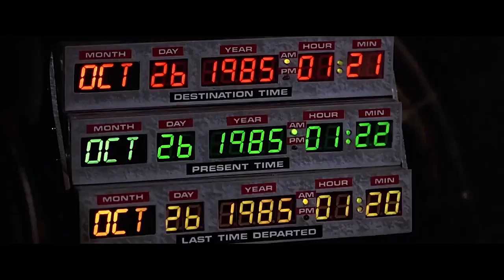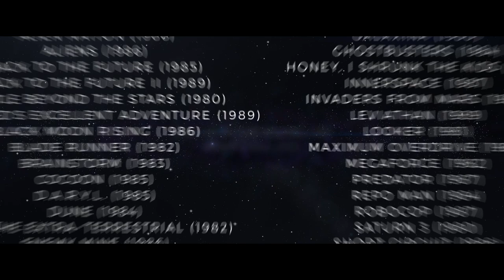In Search of Documentary Series UPDATE Plus New Teaser Trailer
In Search of Tomorrow will be the most comprehensive retrospective of the '80s Sci-Fi movie genre ever made, and, we hope, our biggest and best project to date. Like our other projects, the completed documentary will be the ultimate resource for genre fans, packed with interviews that give a fresh perspective on the films we know and love.

We'll be speaking to actors, directors, special effects maestros and writers to uncover untold stories and celebrate the unique and wonderful worlds they created. Topics we aim to cover include Sci-Fi's impact on our culture, science, and technology; it's use of pioneering SFX and epic miniatures; and of course, the incredible worldbuilding that helped bring these stories to life.

The teaser trailer for our documentary is now live and we encourage you to watch it at the link below and let us know what you think. But first, a quick introduction to a new project we’re running alongside production of In Search of Tomorrow...

As part of our strategy to democratize our filmmaking process, we're also launching a very special program: the Advisor Circle. This unique 12-month experience will see participants help shape our project, participate in Q&As with some of the biggest names in '80s Sci-Fi, livestream guest lectures together, and discuss films in our Digital Film Club.

Get the full story by visiting our website via the link below and sign up to our mailing list to receive exclusive updates:

Follow IN SEARCH OF TOMORROW on social media @80sscifidoc